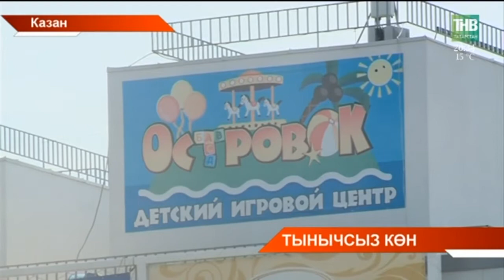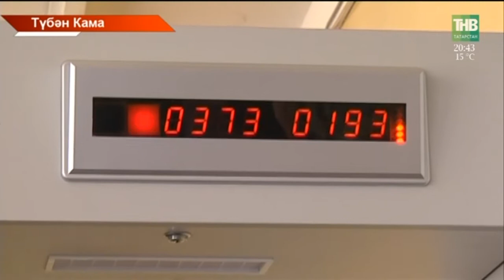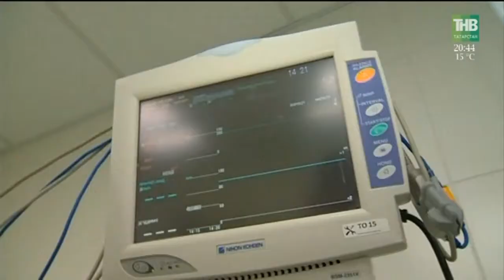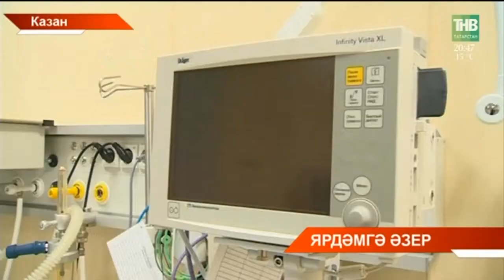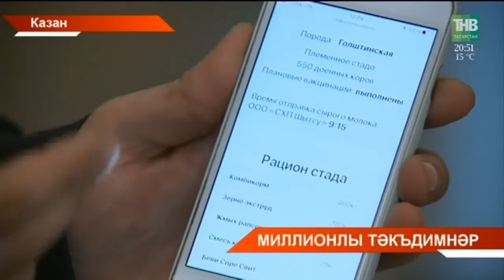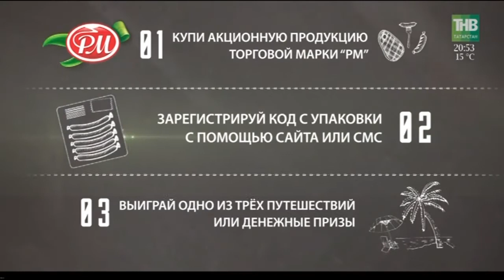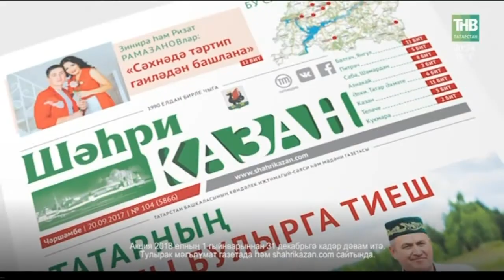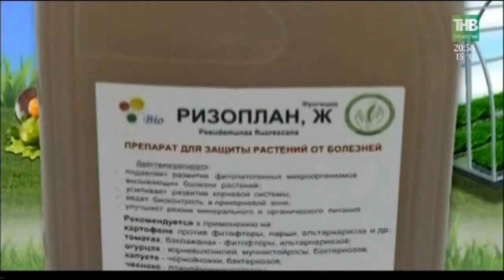Татарстан хәбәрләре 05/06/18 ТНВ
Координаты:
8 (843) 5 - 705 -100